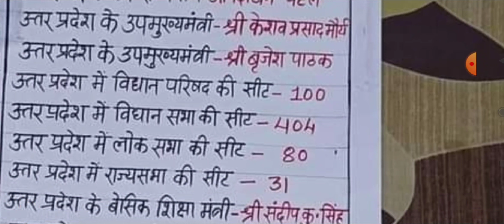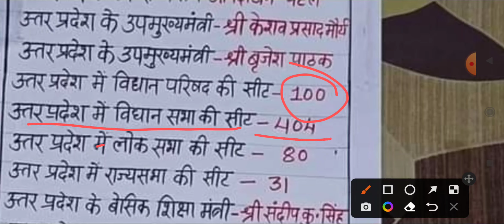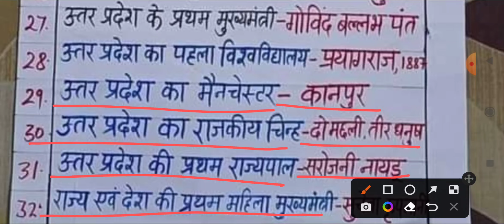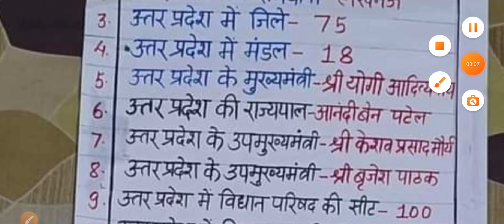uttar pradesh special, uttar pradesh special gk, uttar pradesh special current affairs, uttar prades